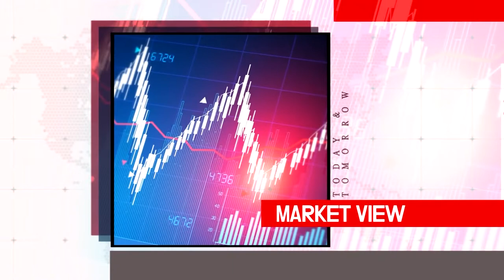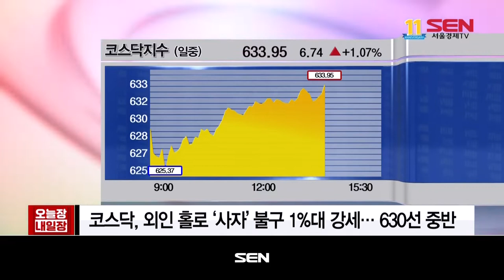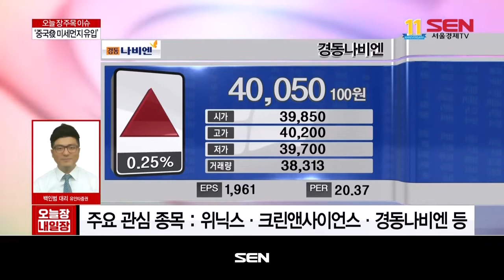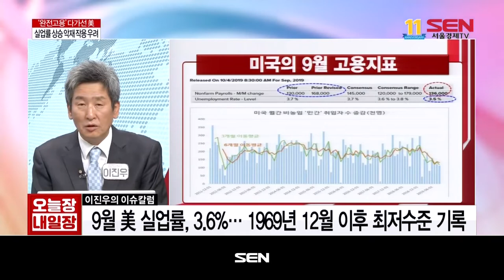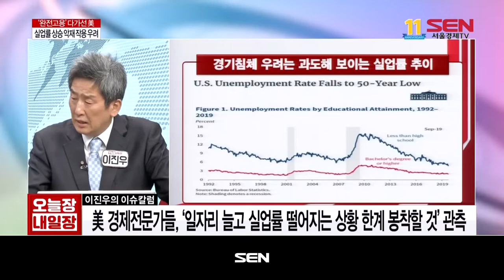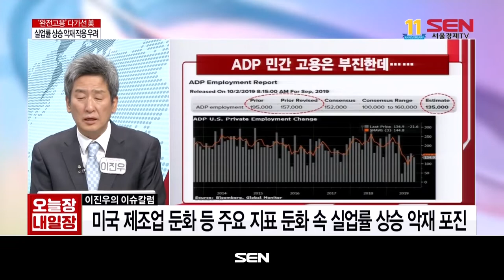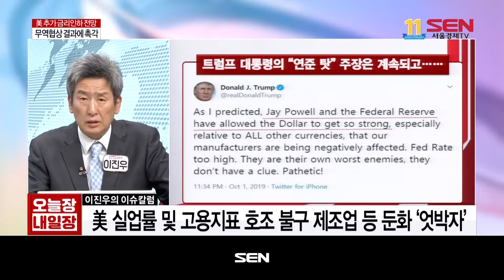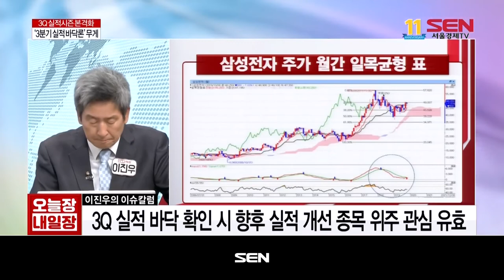오늘장 내일장 1부_783회_20191008